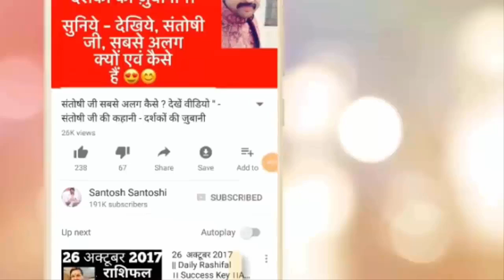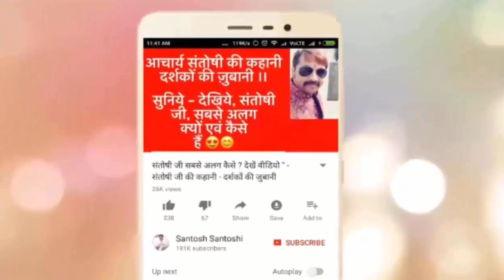6 November |आज की तीन भाग्यशाली राशियाँ | किसकी खुलेगी क़िस्मत | Know In 1 Min | Luckiest Rashi